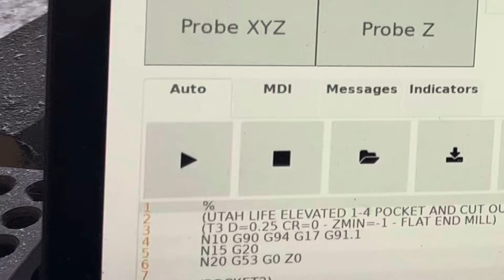Utah Life Elevated